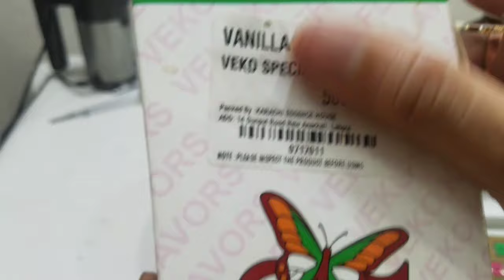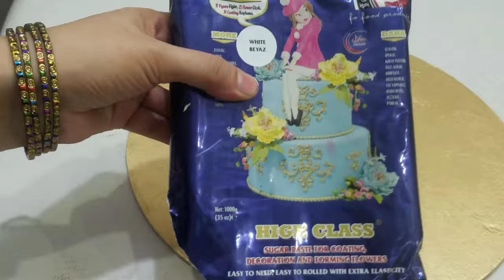Crinkle top Brownies without butter .Made with oil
Recipe:
chocolate                    160g       1cup
oil                                 75g         1/2 cup
sugar                           180g       1cup full
coco powder              15g          2 & 1/2 tbsp
flour                             75g          1/2 cup & 1/4 cup
vanila                           1tsp

*bake at 160c
*lower rod
*15 to 18 mins

Bento cake without oven price size weight complete guide.
how to make cream cakes easily
how to make cocomelon cake easily
how to make doughnuts easily
how to make brownie easily
how to make banana bread easily
how to make cream cakes at home
how to make banana bread at home
how to make fondant cake
how to make fondant cake easily
how to make vanila cupcakes
how to make nankhatai easily
fruit cake tutorial
trending cakes
latest cakes
secret message inside cake
secret message cake
gender reveal cake
hidden message cake
super trendy cake
magical cake
dummy cakes
fake cakes
how to make secret message cake
mama love
trending secret message cupcakes
how to make homemade chocolate donuts
best donuts recipe ever
Donuts recipe easy homemade doughnuts
soft donuts
sugar donuts
how to make soft and good shaped donuts
best donuts
aloo k crispy doughnuts
ghar par doughnuts bnanay ka tarika
ghar per donuts kaisay bnaya
how to make doughnuts at home
simple and easy doughnuts
delicious donuts recipe
how to make donuts how to make chocolate donuts
professional level donuts
donuts recipe from food fusion
easy donuts recipe
donuts recipe for beginners
perfect donuts recipe by Nadia Tanvir
donut kaise bnaien
donut bnane ka asaan tarika
chocolate donut kaise bnaien
mazedar donut ki recipe
donut bnaien lakhon kmaien
asaani se ghar me donut bnaien
how to make muffins
muffins recipe
muffins recipe for beginners